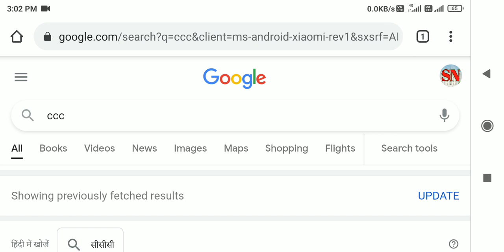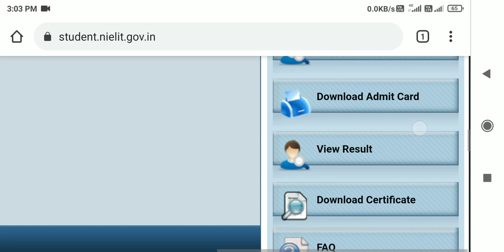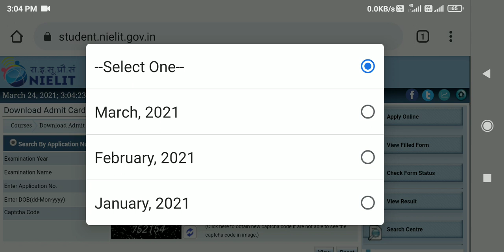ccc april exam ka admit kare kab ayega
CCC april exam admit card 2021 ||
 CCC April Exam

welcome friends
   friends is video mein batayagaya hai ki triple C ka online form yadi February me kiya hai to exam, admit card, result and certificate kab ayenge

ccc April ka admit card kab aayega
triple C April ka admit card kab aayega
ccc April ka exam kab hoga
ccc exam se pahale admit card kab ata hai
ccc ka form February me bhara to admit card kab aayega
ccc ka form February me bhara to exam kab hoga
triple C ka form February me kiya hai to admit card kab aayega
triple C ka form February me kiya hai to exam kab hoga
  triple C ka form February me kiya hai to paper kab hoga
ccc February ka admit Card kab aayega
ccc April exam 2021
triple c april exam 2021Hamare channel par aapka swagat hai🙏🙏🙏🙏🙏🙏🙏

     ____ study notification____
Old channel name Mr. PSK ji---